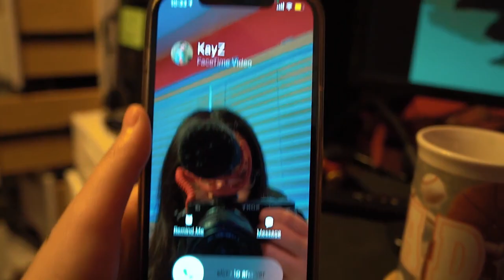a much needed CHANGE...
Things have been the same for too long... 18 years too long. Spontaneously decided to let my friend cut my hair, then we didn't stop there. Was it a big transformation or was it just clickbait?